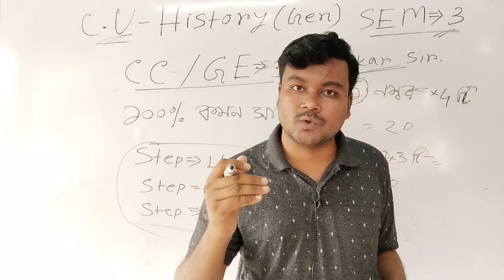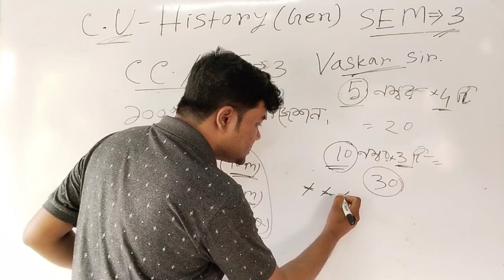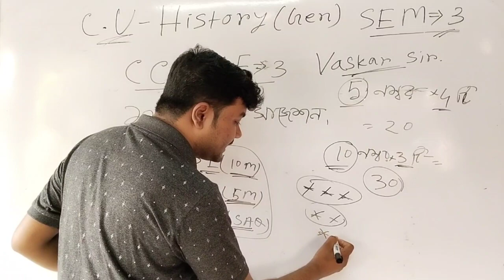B.A History general sem-3 suggestion 2023| ইতিহাস জেনারেল সাজেশন সেমিস্টার-৩| ১০০% কমন|CU 🔥